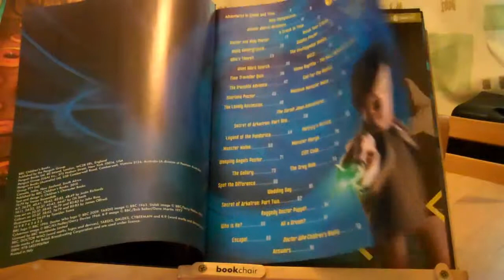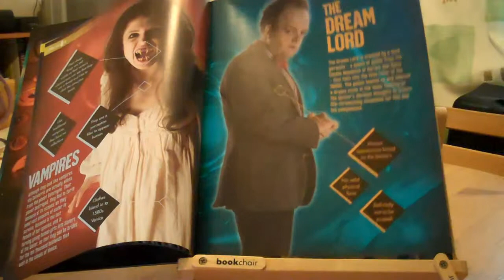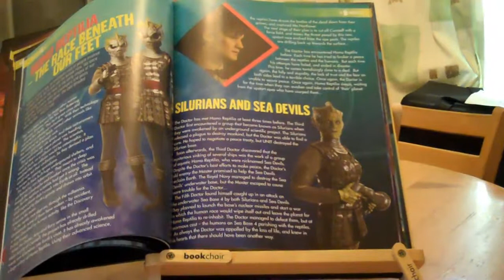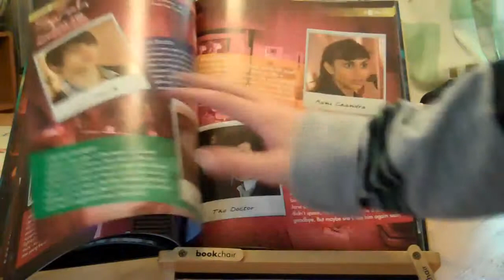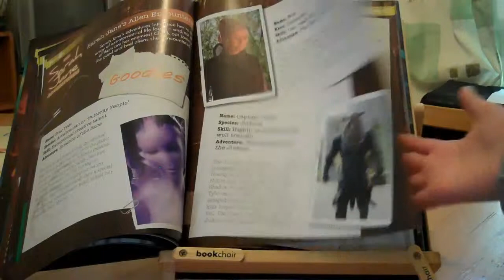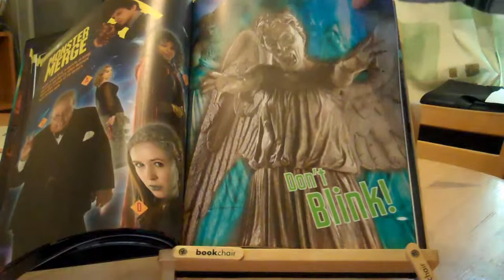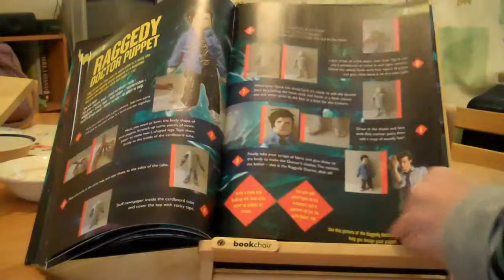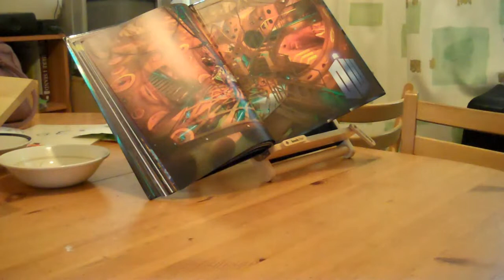doctor who annual 2011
review of the doctor who annual 2011